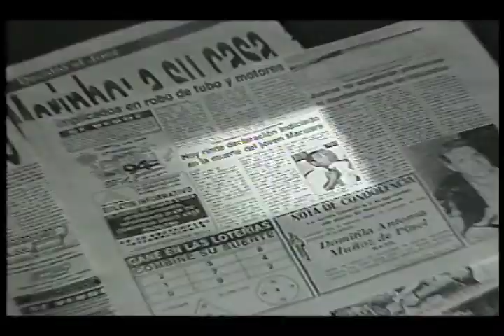Diego Rooks Demo Reel "Amarga Belleza" I Acto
Unitario de Radio Caracas Venevision, Crimen de Ciudad Bolivar. Actuan Diego Rooks, Juliet Lima, Diego Rooks. Edicion Digital Fumystyka 08